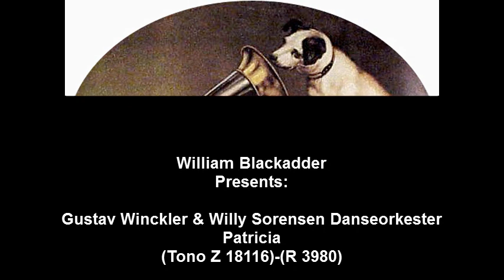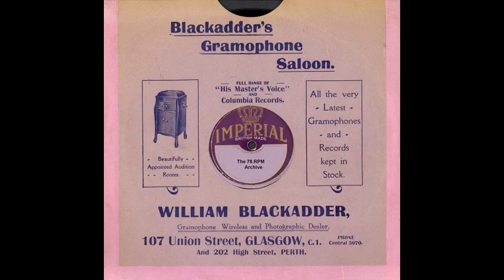Gustav Winckler & Willy Sorensen Danseorkester - Patricia.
Gustav Winckler & Willy Sorensen Danseorkester - Patricia(Tono Z 18116)-(R 3980)